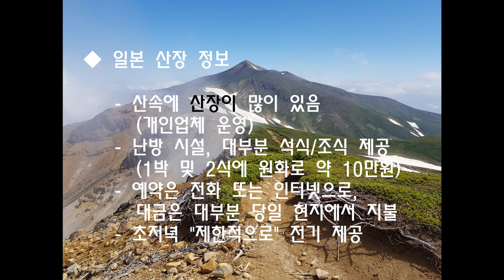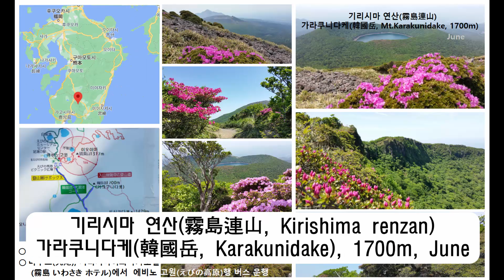일본 등산 정보 - 대설산, 북알프스, 중앙알프스, 후지산 등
일본 등산 정보
- 산 : 대설산(大雪山, Daisetsusan), 도카치다케(十勝岳, Tokachidake), 요테이산(羊蹄山, Yotei-zan), 이와키산(岩木山, Mt. Iwaki-san), 핫코다산( 八甲田山, Hakkoda-yama), 쵸카이산 (鳥海山, Chokaisan), 다니가와산(谷川岳, Mt.Tanigawa-dake), 다테야마(立山, Tateyama), 야리가다케(槍ケ岳, Yarigatake), 오쿠호타카다케(奥穂高岳, Okuhotakadake), 일본중앙알프스 기소고마가다케(木曽駒ヶ岳,Kisokomaga dake) 및 우쯔기다케(空手岳,Utsugi dake), 야츠가다케(八ケ岳, Mt.Yatsugatake), 후지산(富士山, Fujisan), 미즈가키산(瑞牆山, Mt.Mizugakisan), 긴푸산(金峰山, Mt.Kinpusan), 구모토리산(雲取山, Kumotori-yama), 오타케산( 大岳山, Mt.Otake), 단자와산(丹沢山, Mt.Tanzawa), 이부키산(伊吹山, Mt.Ibuki), 유후산(由布岳, Mt.Yufu),  구주산(九重連山, Kujurenzan), 노케보시산(仰烏帽子山, Nokeboshi-yama), 이와우도산(岩宇土山, Iwaudo-yama), 기리시마 연산(霧島連山, Kirishima renzan)의 가라쿠니다케(韓國岳, Mt.Karakunidake) 및 다카치호노미네(高千穂峰, Mt.Takachihonomine), 가이몬산(開聞岳, Kaimondake),
- 각 산의 위치
- 등산로 접근 방법
- 등산 지도